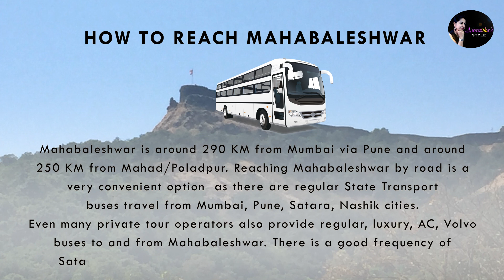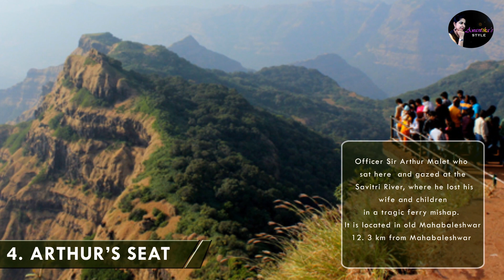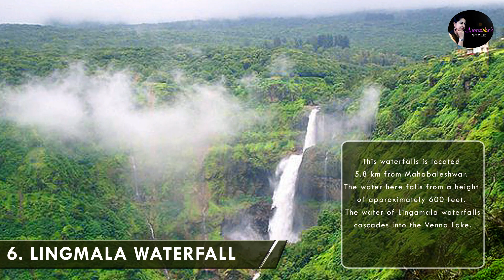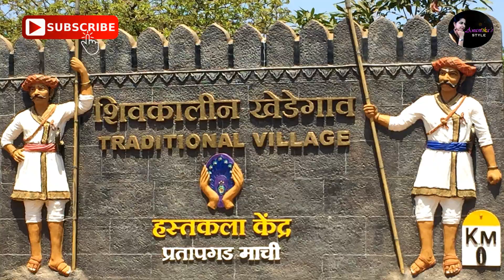Mahabaleshwar - Heaven on Earth I महाबलेश्वर - धरती का स्वर्ग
Mahabaleshwar is a hill station in India's forested Western Ghats range, south of Mumbai. It features several elevated viewing points, such as Arthur’s Seat. West of here is centuries-old Pratapgad Fort, perched atop a mountain spur. East, Lingmala Waterfall tumbles off a sheer cliff. Colorful boats dot Venna Lake, while 5 rivers meet at Panch Ganga Temple to the north.